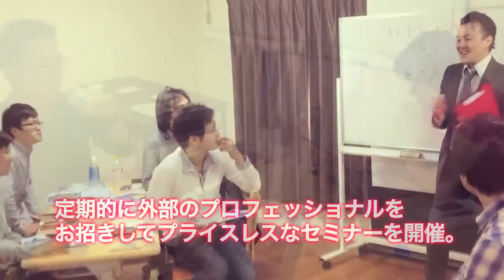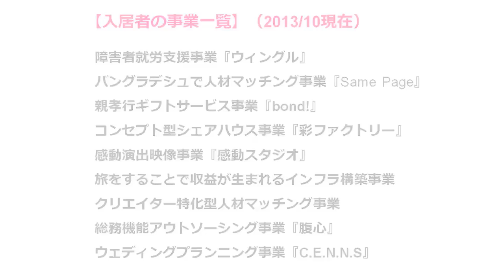起業家シェアハウスx-garden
起業家シェアハウス『x-garden桜台』のプロモーションビデオです。
ビジネスプランコンテストやディスカッションしあう日常の様子をぜひご覧ください＾＾